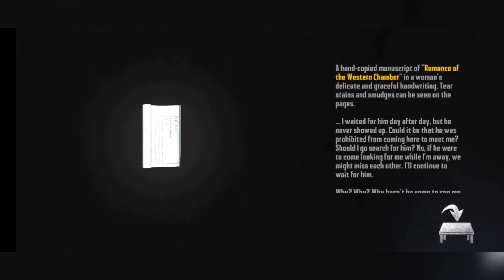endless nightmare 5//